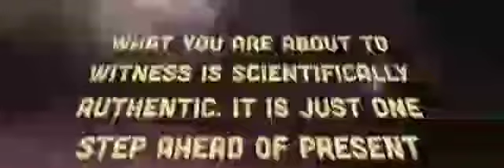Ariana Grande - Break Free (Official Music Video) ft. Zedd